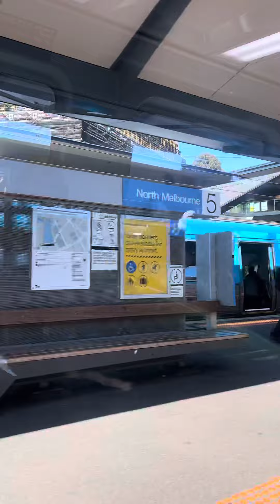North Melbourne to Southern Cross Train Journey🇦🇺 2022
Melbourne train ride